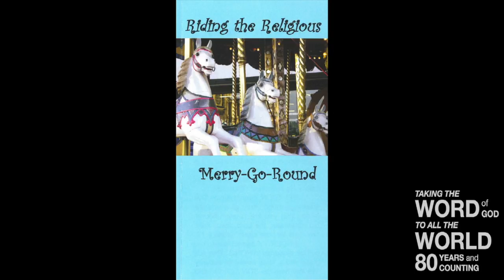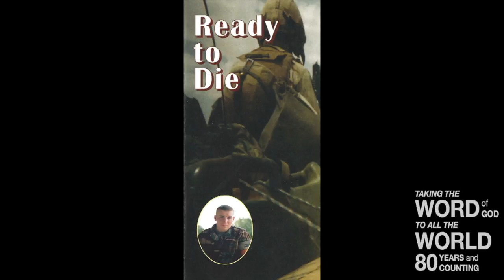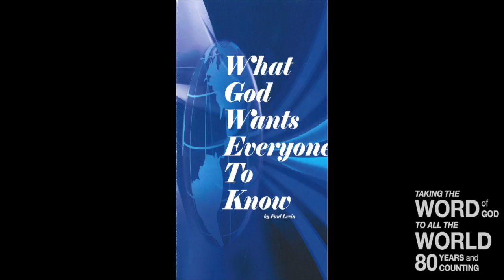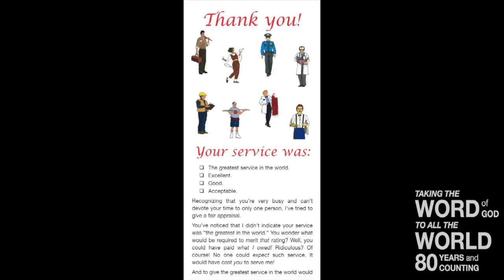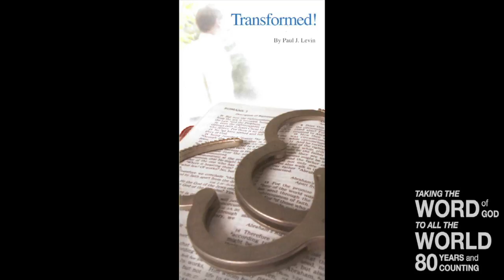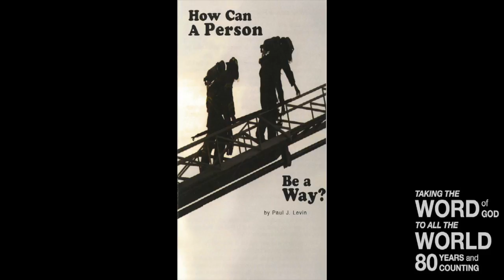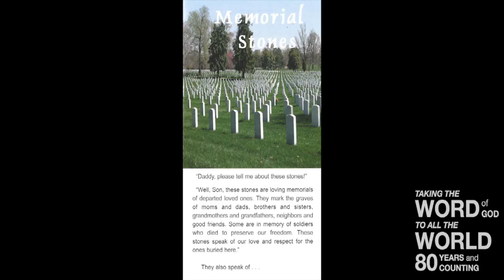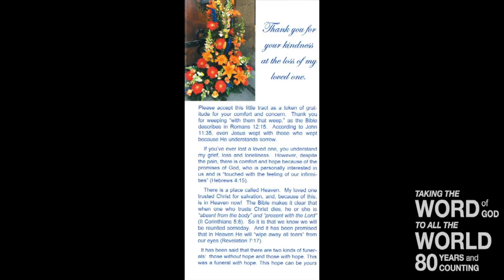Tract & Truth Tuesday (Mk. 5:1-6)